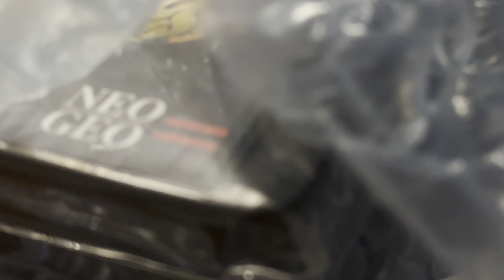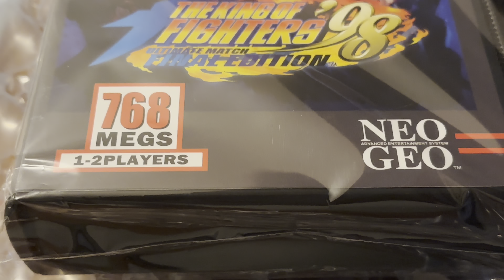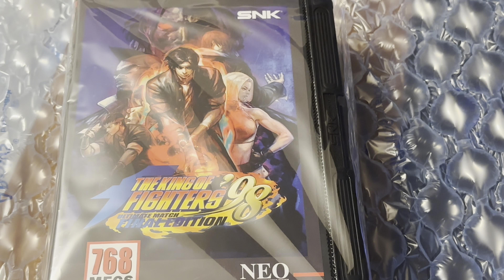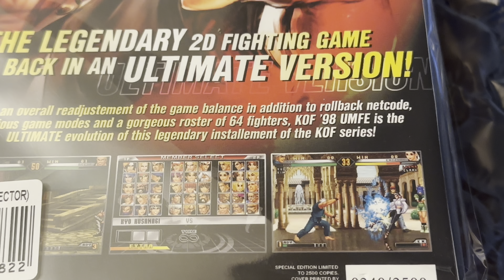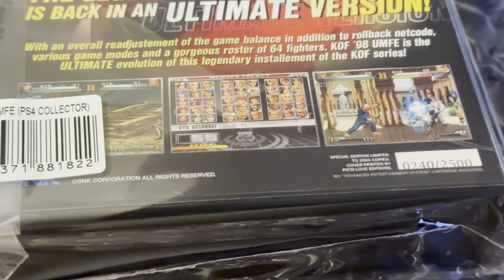KoF 98UMFE Pix’n Love Collector Edition (PS4)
KoF 98 Ultimate Match Final Edition - Pix’n Love Collector Edition (PS4) - Captured in 4K/60 Dolby Vision with iPhone 14 Pro Max.